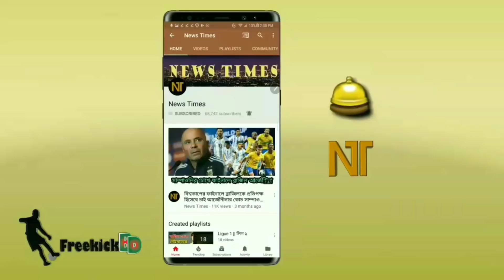যে ভয়ংকর এক রেকর্ডের সামনে দাঁড়িয়ে আছেন নেইমার! নেইমার কি পারবে এই রেকর্ড গড়তে? | Neymar Jr.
বিস্তারিত জানুন
Brazil football news update. Sports news 2018.